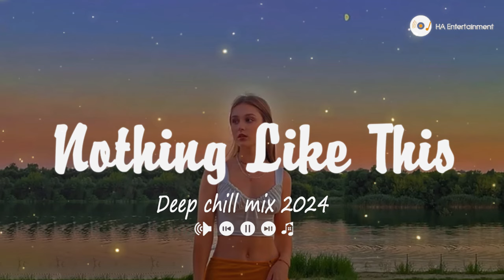Best 100 English Songs 🌈 Good Vibes Good Life | Chill Spotify Playlist Covers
00:00:00 1. I Love You 3000
00:03:28 2. Let Me Down Slowly
00:06:40 3. 7 Years
00:10:40 4. Sorry - Madonna
00:15:36 5. Zombie - The Cranberries
00:19:20 6. Fall In Love
00:23:26 7. The Reason - Hoobastank
00:27:54 8. Thank You (Dido)
00:31:27 9. We Don't Talk Anymore
00:35:22 10. Perfect - Ed Sheeran
00:40:30 11. A Sky Full Of Stars
00:44:38 12. Far Away - Nickelback
00:48:10 13. Forever Young
00:52:04 14. Heathens - Twenty One Pilots
00:55:18 15. Another Love - Tom Odell
00:59:38 16. Cool Kids - Echosmith
01:03:16 17. Human - Christina Perri
01:07:24 18. I Won't Give Up
01:11:38 19. Only Love - Ben Howard
01:15:29 20. Wake Me Up When September Ends